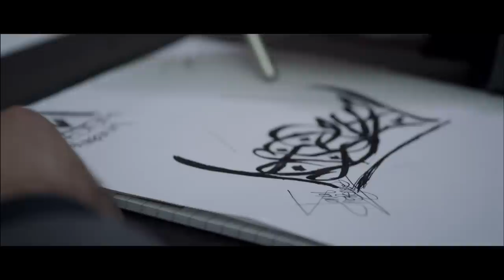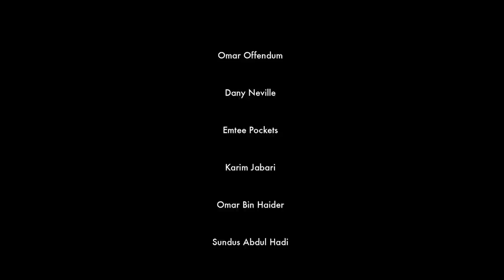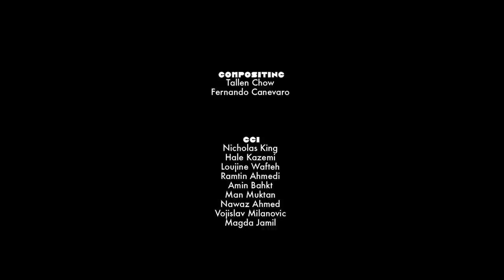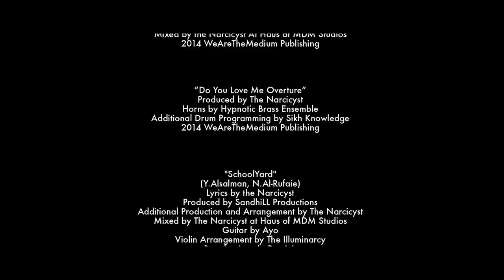Narcy - Rise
Set in 2025, business man Jamal El-Nargisee finds himself battling a
personal coup. With his imagination wrecking havoc on his reality,
Jamal wonders whether his forgotten creativity was crushed by his
business acumen or if he has lost his mind in the grind. RISE is an ego
trip, a short music film based on Narcy's new LP World War Free Now and an ode to the saying; what goes up, must come down.

RISE
Produced by Yassin Alsalman
Directed by Ali F. Mostafa (@afmfilms)